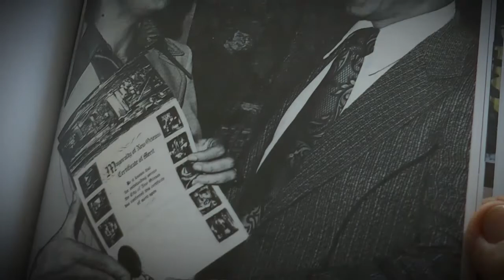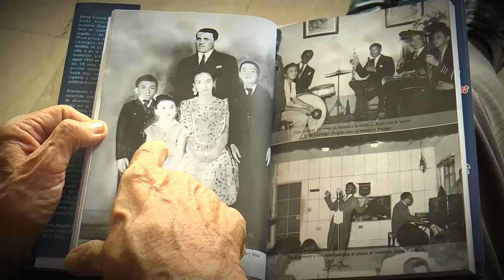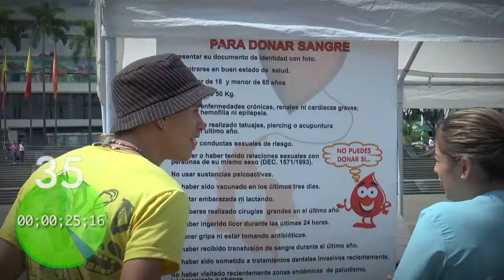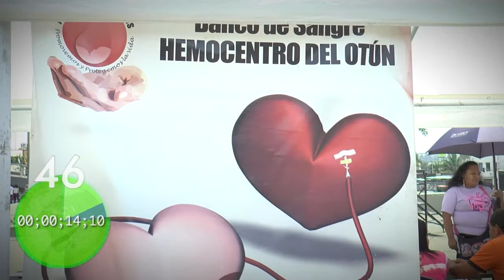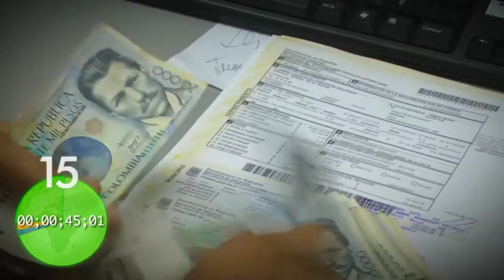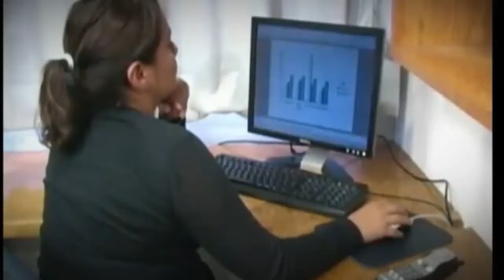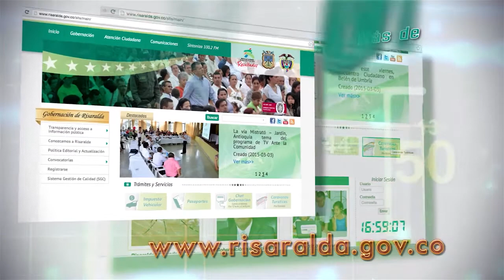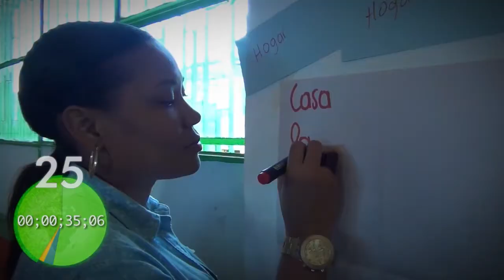Risaralda Gobernación con Resultados - Mayo 19 de 2015